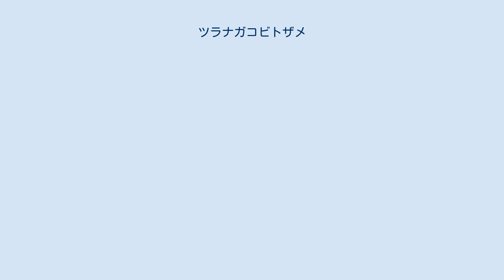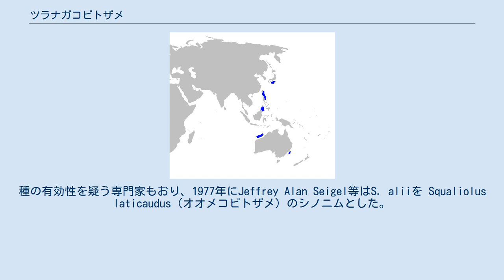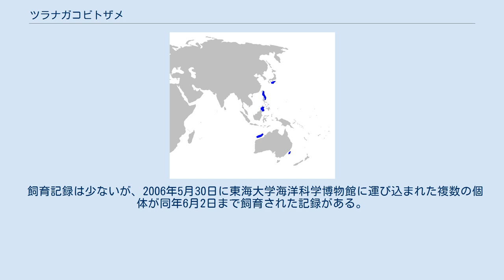ツラナガコビトザメ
ツラナガコビトザメ Squaliolus aliae はヨロイザメ科に属するサメの一種。
日本からオーストラリアにかけて生息し、150-2000mの範囲で日周鉛直移動を行う。
最大体長22cmで、同属のオオメコビトザメと共に最小のサメの一つ。
体は円筒形で黒、眼は小さく、第一背鰭に棘があるが第二背鰭にはない。
腹面に発光器を持つ。
餌は遊泳性の小魚や無脊椎動物。
無胎盤性胎生。
 最初の捕獲は1958年9月23日、台湾東港鎮沖で獲れた18cmの雌だった。
台湾の魚類学者鄧火土により、自身の妻に因んで種小名aliiが付けられた。
その後、この名は正しい語尾aliaeに直された。
種の有効性を疑う専門家もおり、1977年にJeffrey Alan Seigel等はS. aliiを Squaliolus laticaudus（オオメコビトザメ）のシノニムとした。
1987年、佐々木邦夫と上野輝弥は形態比較により、このサメを再び独立種とした。
 西部太平洋に散在し、南日本沖合・フィリピン・オーストラリア北部と東部から報告がある。
陸地に近い海域の表層から中層、深度150-2,000mに生息。
日周鉛直移動を行い、昼間は深部、夜間は浅部に移動する。
 捕獲された最大個体は22cmで、現生のサメの中で最小のものの一つである。
体型は葉巻型で吻端は丸い。
眼は比較的小さく、直径は吻長の43-66%（オオメコビトザメは61-82%）。
眼窩の上縁が山型だが、オオメコビトザメは直線。
鼻孔隔壁はほとんどない。
口はほぼ真横で薄い唇を持つ。
上唇に2つの乳頭突起があるが、オオメコビトザメにはない。
上顎歯列は20-27、下顎は18-23。
上顎歯は細長くて直立。
下顎歯はより大きくて幅広く、後傾して鋭い咬頭を持ち、全体で一枚の刃となる。
5対の鰓裂は小さく同じ形である。
 ツラナガコビトザメ属はサメの属として唯一、第一背鰭に棘があり第二背鰭にない。
棘は雄では大抵露出するが、雌では皮膚に覆われる。
第一背鰭は小さく、胸鰭の後端より起始する。
第二背鰭は長くて低く、腹鰭基底前半の上部に位置する。
胸鰭は短くて丸く、腹鰭は長くて低い。
臀鰭はない。
尾柄は細くわずかな尾柄隆起がある。
雄は雌より胴体が短く、尾柄が長い。
尾鰭は大きな三角形、ほぼ上下対称で上葉後縁には明瞭な欠刻がある。
皮歯は平たく、棘や柄などはない。
体色は暗褐色から黒、鰭の縁は少し明るい。
腹面は発光器で覆われ、生物発光する。
 生活史はほとんど知られていない。
餌は主に中層のイカ・オキアミ・エビ・またはハダカイワシのような小魚。
腹面の発光器のカウンターイルミネーションにより、捕食者から自身の影を隠す。
他のツノザメのように無胎盤性胎生で出生時は10cm以下。
雄は15cm程度で性成熟する。
 まれに漁獲されるが、小さいため経済価値はない。
広い分布域を持つため、IUCNは保全状況を軽度懸念としている。
 飼育記録は少ないが、2006年5月30日に東海大学海洋科学博物館に運び込まれた複数の個体が同年6月2日まで飼育された記録がある。